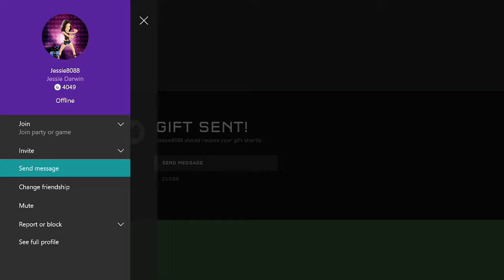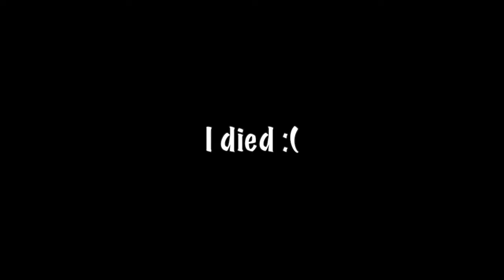Halo 5 The Doom 3 weapon cast